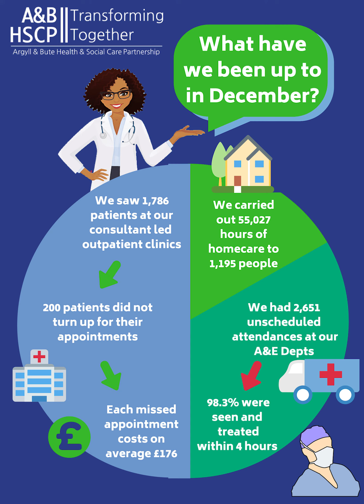Argyll and Bute HSCP Activity Infographic Figures December 2018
Argyll and Bute HSCP Activity Infographic is produced each month to highlight some of the key activity data for the organisation including Did Not Attend figures and compliance with the national A&E waiting time target.